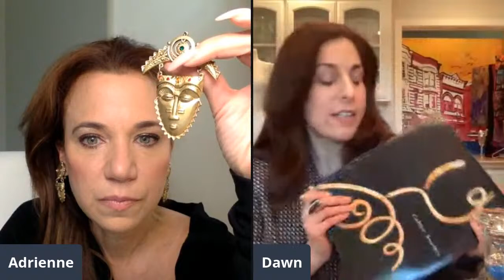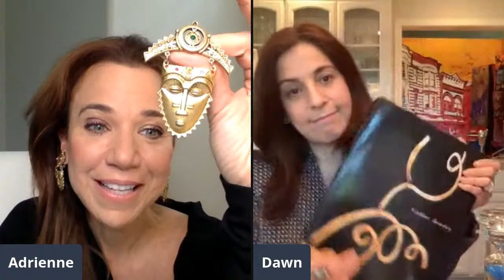Let's Do This! Baubles and Bubbles with Hudson Vintage!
Join for a night of jewelry and fun!